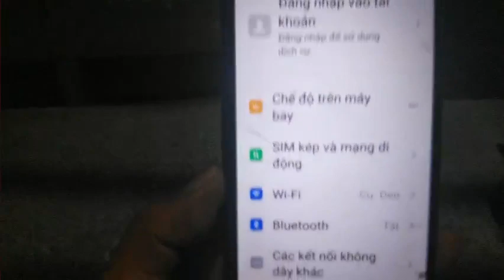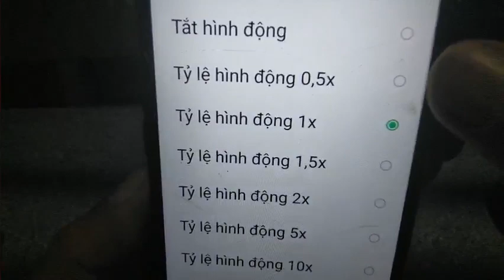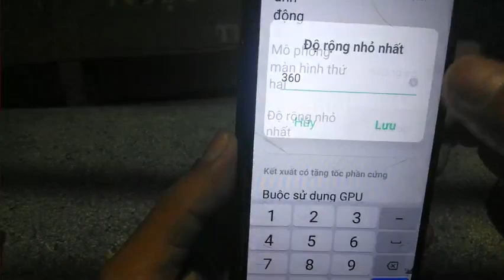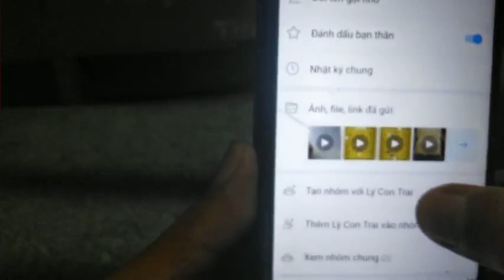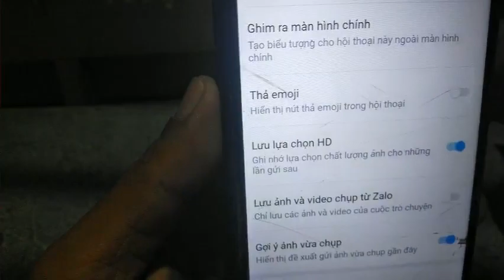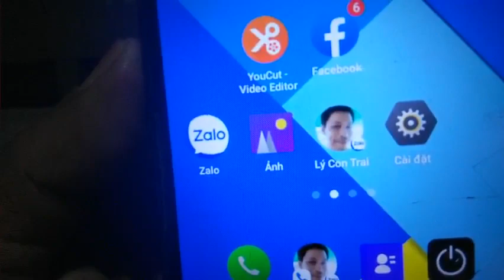2 Mẹo vặt rất hữu ích cho ae cô chú bác với điện thoại Android!!!!